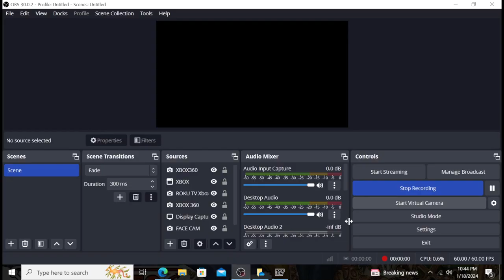GTA IV Open World Free Roam Gameplay!!!🫠